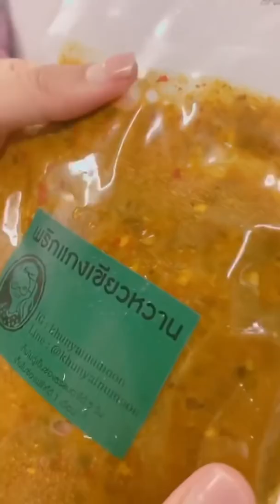พุฒชม แกงเขียวหวานคุณจุ๋ยอร่อยมาก อยากเปิดร้านให้คุณภรรยา[มีมอเตอร์ไซค์😊]